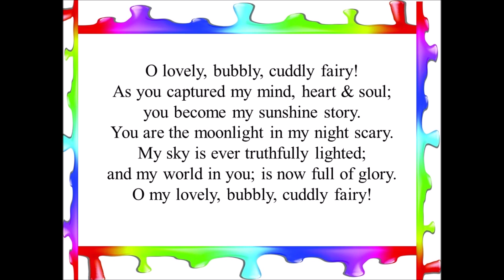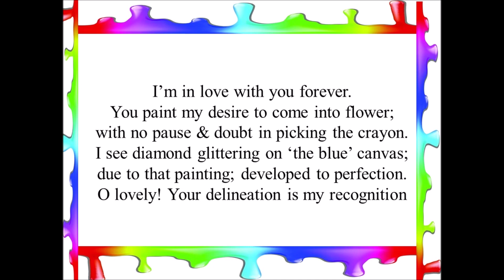THE RECOGNITION -- A Poem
Few words-
Panaches- confidences, styles, flairs
Coaxing- Persuading,
Reverence- Respect, Admiration
Outweigh- balance, overshadow
Delineation- description, definition